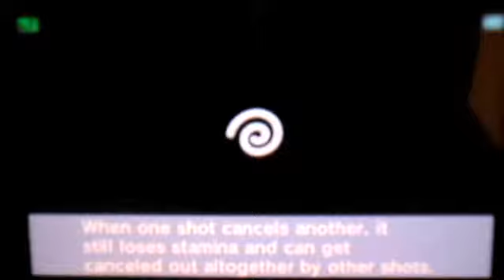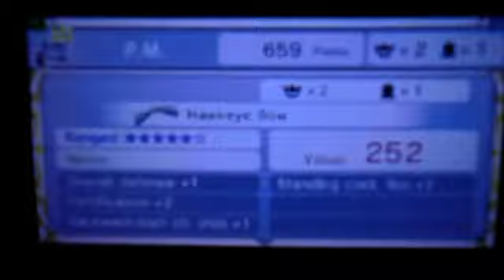Kid Icarus Uprising oNNline #36